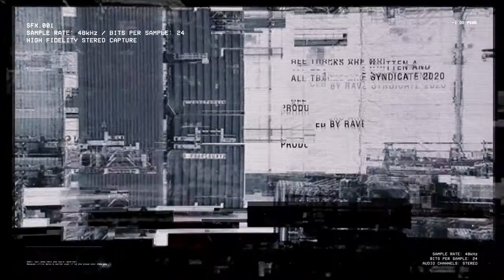Rave Syndicate - Uroborus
Artist: Rave Syndicate
Release: Underworld EP
Label: TMM Records
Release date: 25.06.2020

** Please support the artists and buy their music through the links provided in the description box!